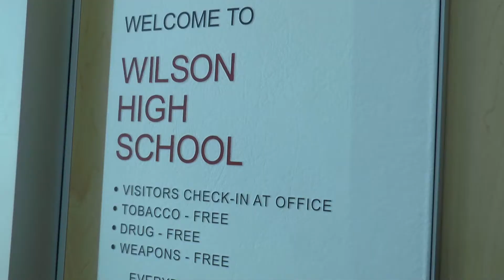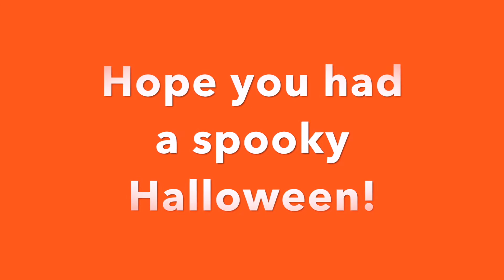RamTV News (11-3-2017)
NEWSCAST (2017)
Katie Roehr and Blake Viles host the newscast for Friday, November 3, 2017.  Segments include a pumpkin painting contest and Sarah Palmer's Spooky Story Time.  Also, information about various events and activities on Wilson High School's campus and in the community.

Tacoma Public Schools
(Including the right of re-production or re-broadcast in any form)